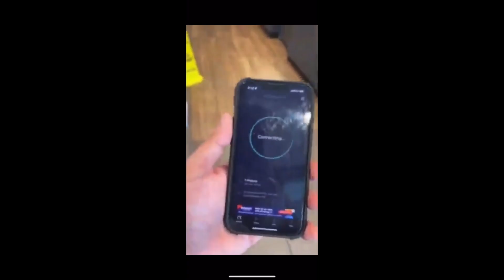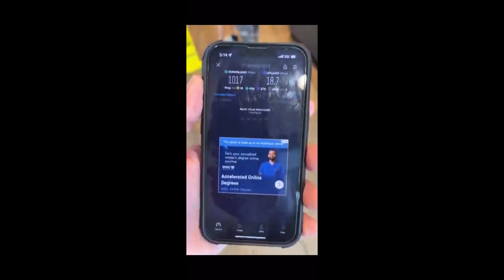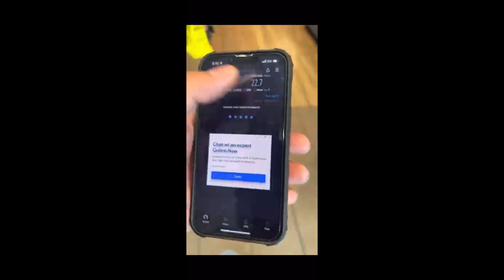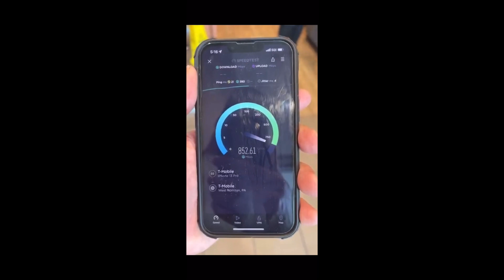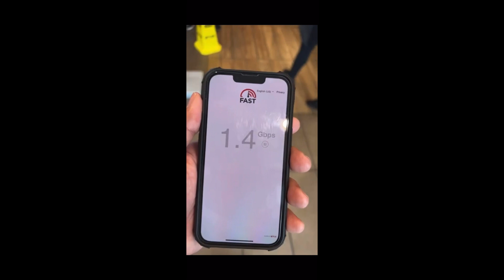T-Mobile 5GUC N41 SpeedTest Getting Over 1 GB